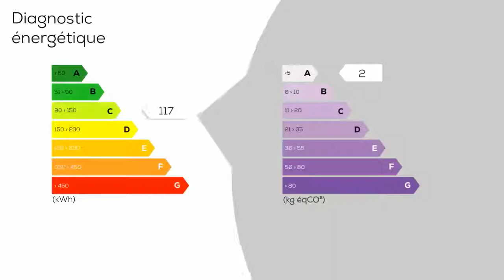A vendre - Maison/villa - SAINTE-ROSE (97115) - 4 pièces - 100m²